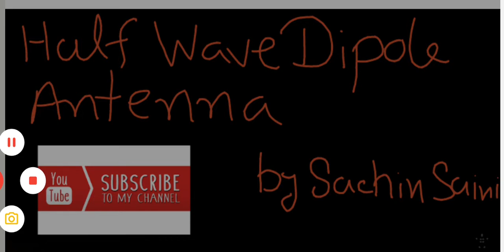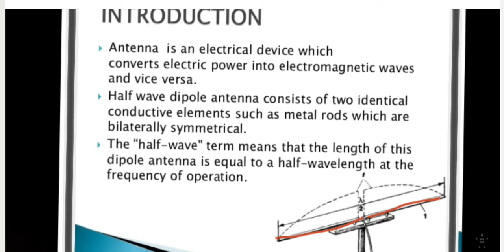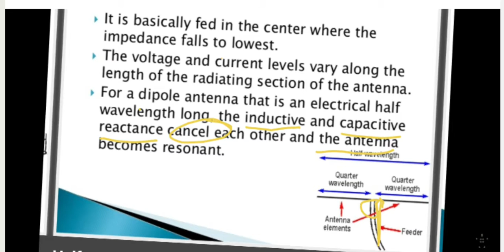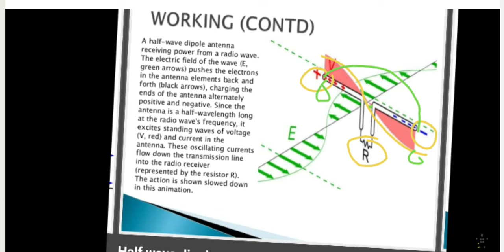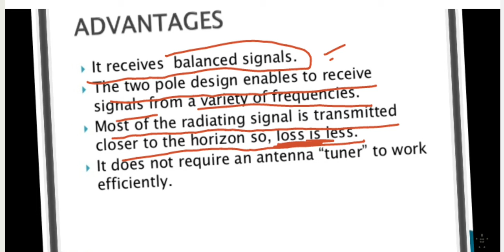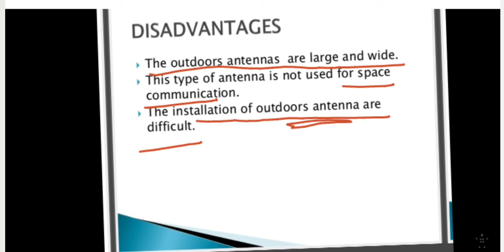EIM_Half wave dipole or half wave antenna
It's about half wave dipole